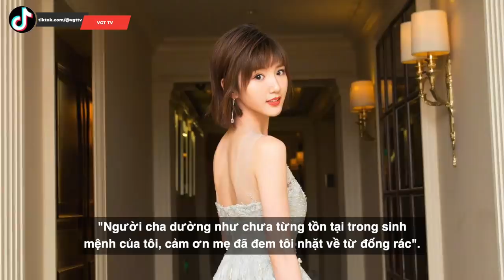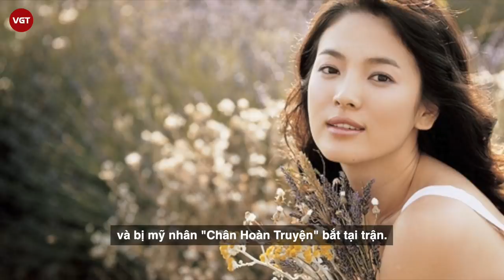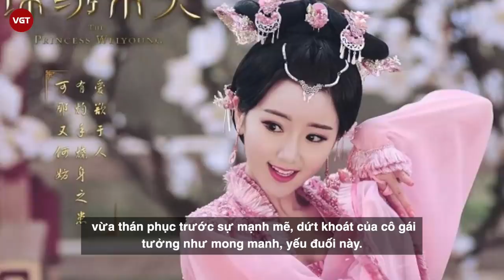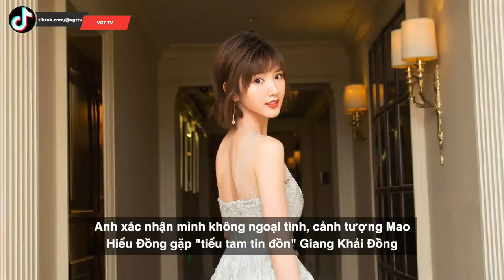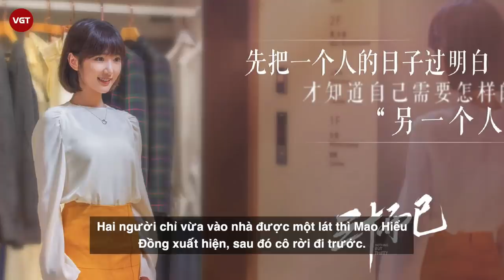Mao Hiểu Đồng - Ngọc nữ bị cha ruột vứt vào thùng rác, bạn trai Trần Tường “cắm sừng”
Mao Hiểu Đồng trong những ngày gần đây đang nhận về sự cảm thông sâu sắc từ người hâm mộ, sau vụ việc bị Trần Tường - người tình cũ từng mặn nồng với cô 2 năm ám hại. Sau 4 năm im hơi lặng tiếng, vụ "bắt gian tại trận" bạn trai ngoại tình này được lật lại, chiếm trọn sự chú ý của công chúng với những diễn biến mới phức tạp. Trong đó, "nữ chính" của drama là Mao Hiểu Đồng cũng nhận được nhiều sự quan tâm của khán giả. Khi đào lại quá khứ của nữ diễn viên 30 chưa phải là hết, ai nấy cũng đều phải ngả mũ thán phục khi Mao Hiểu Đồng có thể vượt qua nghịch cảnh để gây dựng sự nghiệp vững chắc như vậy cho tới khi trưởng thành.